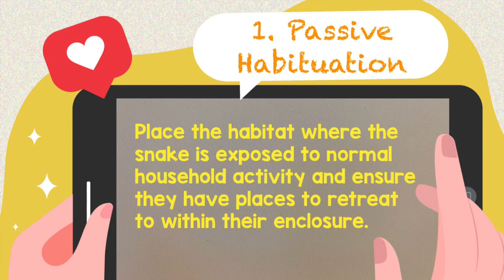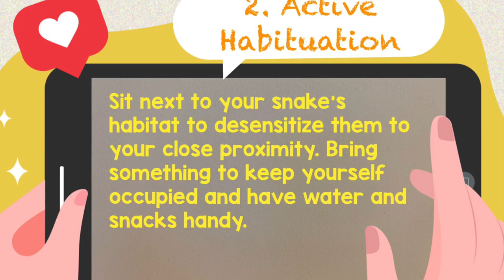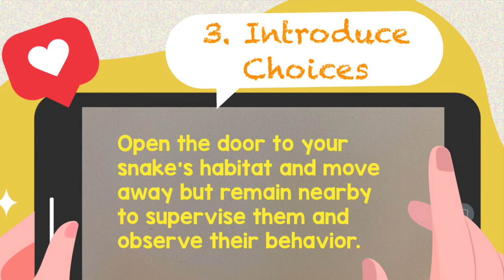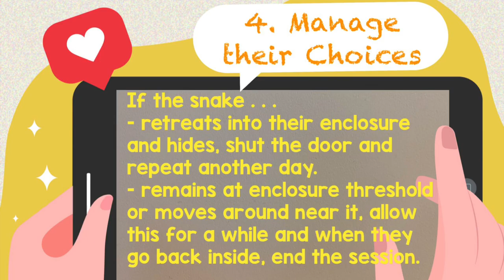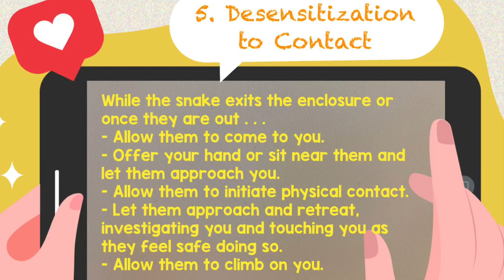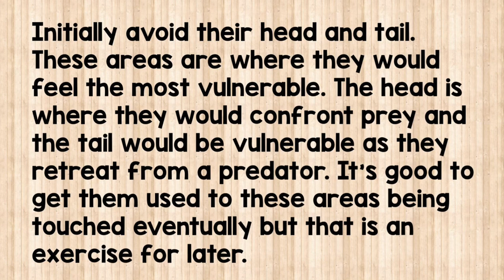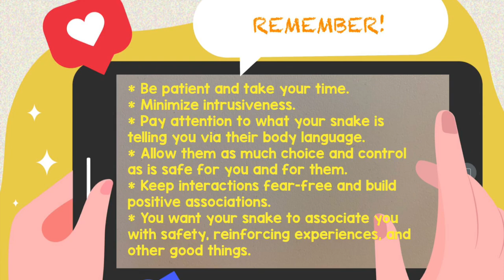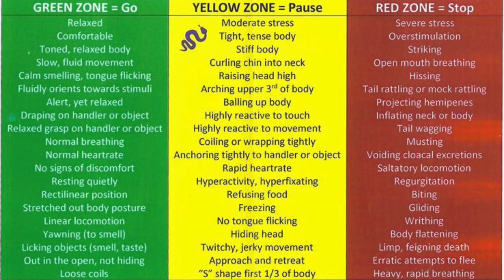Choice-Based Handling: First Steps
How to start on the path of choice-based handling and fear-free interactions with your snake family member. Under human care or captive management we can’t eliminate fear 100% or allow snakes to choose 100% of the time if they will be handled; however, we can strive to incorporate choice as much as is safe for us and our snakes. We can minimize fear by using the least intrusive and minimally aversive methods possible during interactions with and management of our snakes. This video briefly outlines how to get started with most snakes. If your snake is non-venomous, can see you and you can see it, is not flighty, is not likely to dart off, and is reasonably calm these methods have proven successful. Remember to watch your snake’s body language and don’t move on from one step to the next until they are remaining comfortable and relaxed, in the green zone. If they’re in the yellow zone, spend more time with the step you’re on and if they’re in the red zone, stop. If the snake is highly stressed or distressed productive learning cannot occur and progress will not be made. Stop and start again when the snake is in the green or yellow zone. The behavior chart is at the end of the video and on the homepage of our website along with resources used to compile it.